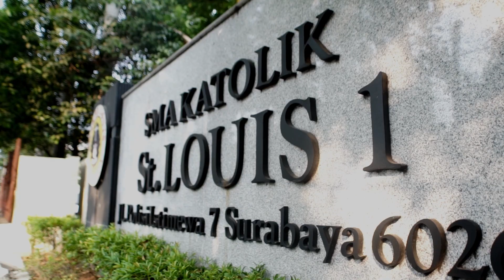Toracafe Happening Story - SMA ST.LOUIS 1 SURABAYA